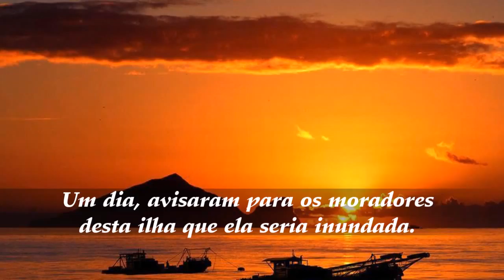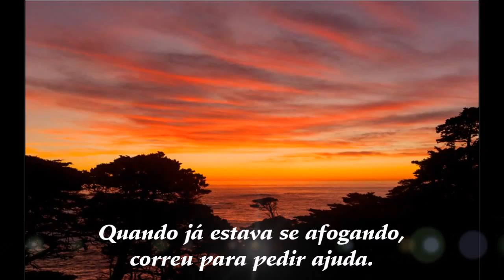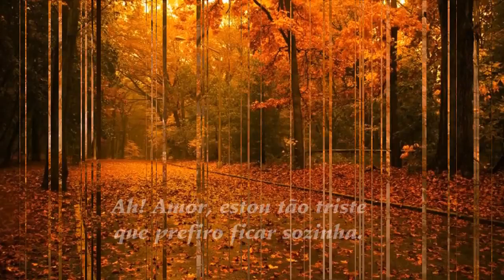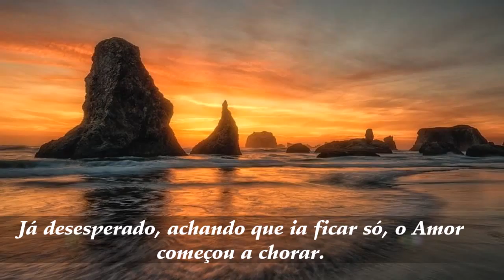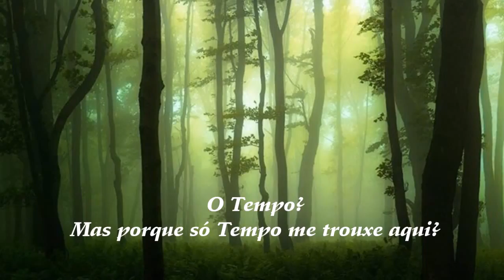A ilha dos Sentimentos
Amor, Paz e Nós